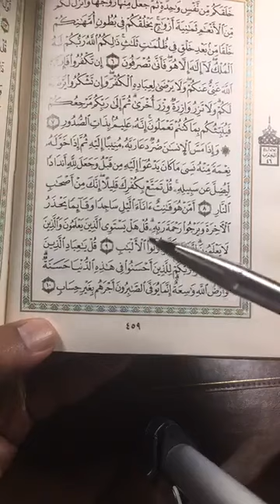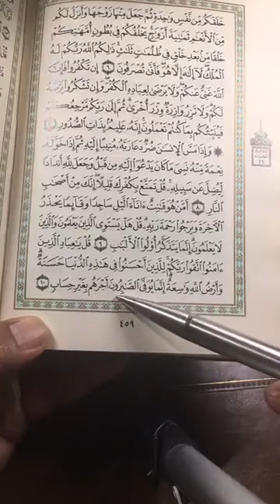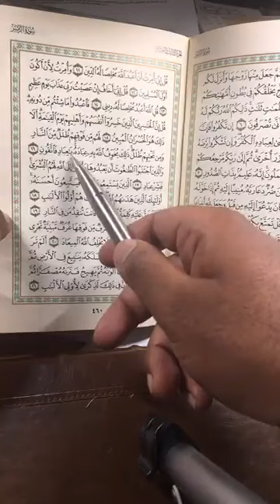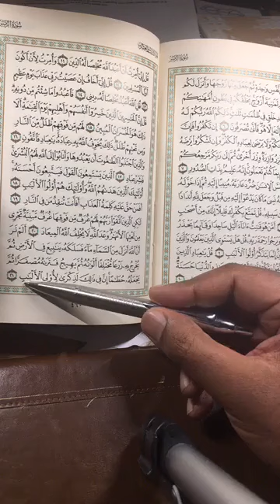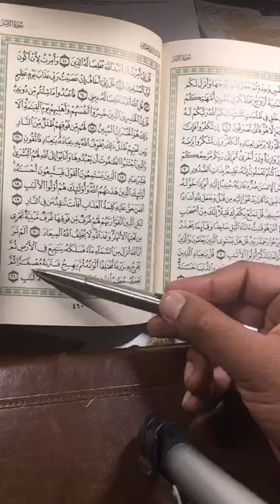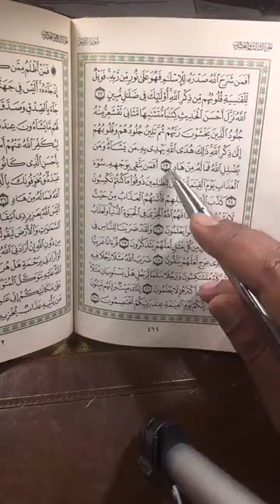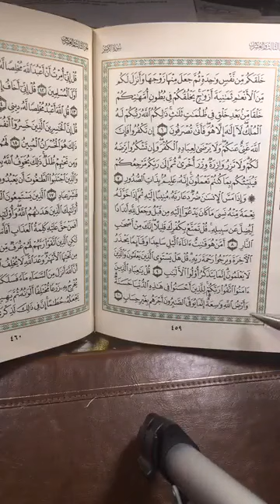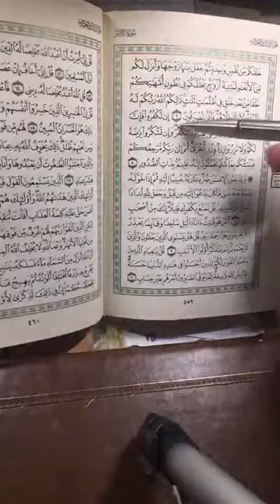Tafseer Surah Zumar (verses 7-23) - Shyakh Hasan Ali